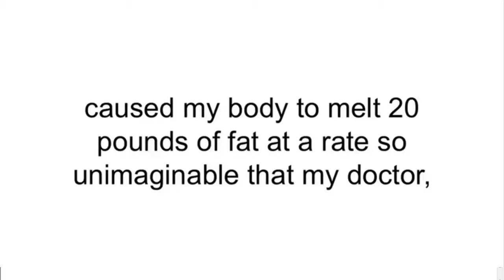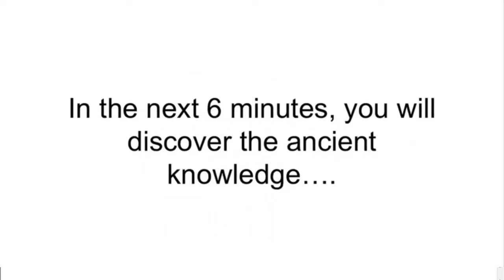cleanse detox diet